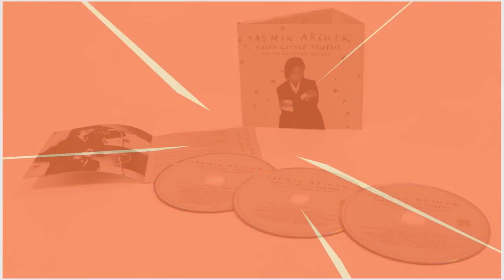Tasmin Archer – Sweet Little Truths (The EMI Years 1992-1996) [3CD]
Cherry Pop are very pleased to announce a new 53 track, 3 CD collection of her ’90s recordings. “Sweet Little Truths: The EMI Years 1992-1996” offers up expanded editions of both EMI albums, remastered for the first time since their original release, and adds a whole array of bonus mixes, B-sides, and live tracks to a third rarities disc.